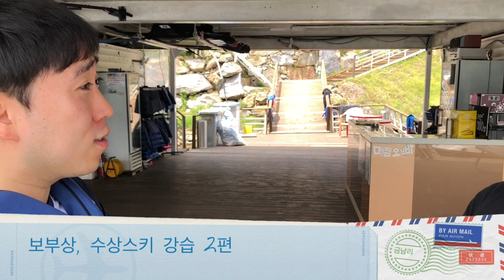[보부상] 엉클재성의 수상스키 강습 2편, 양수리 넵튠 수상스키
보부상의 수상스키 배우기 - 2편 -

2편은 강습 중심입니다.

수상수키 배우실 분들은, 방문 전에 편하게 살펴보고 가시면 좋을듯 합니다~

(아마추어 영상입니다. 편하게 봐주세요~)